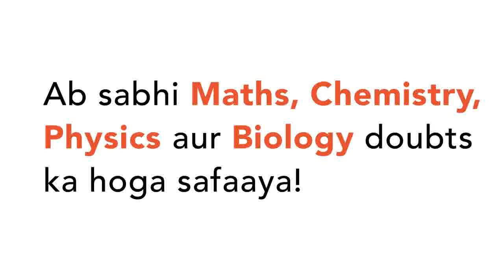If f(x)={{:(sqrt({x}),for,xcancelinZ),(1,for,x in Z):} and g(x)={x}^(2) where {.} denotes fracti...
If f(x)={{:(sqrt({x}),for,xcancelinZ),(1,for,x in Z):} and g(x)={x}^(2) where {.} denotes fractional part of x then area bounded by f(x) and g(x) for x in 0,6  is
Class: 12
Subject: MATHS
Chapter: AREA
Board:IIT JEE

👉 Have Any Query? Ask Us.